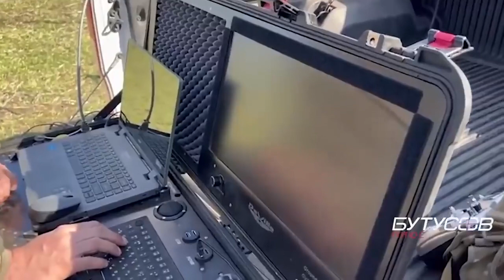Допоможіть українським захисникам бути почутими у всьому світі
Знов шукаємо волонтерів-перекладачів!
Друзі, головний редактор Цензор.НЕТ Юрій Бутусов щодня фільмує на передовій наших героїв. З бойовим досвідом і без. Кадрових військових і добровольців.  Зовсім юних і вже досвідчених.
Докази злочинів російських військових, розбиті колони, трофейна техніка. Війна без цензури.
Для того, щоб весь світ бачив це - нам потрібна допомога волонтерів. Напишіть нам, якщо ви можете допомогти із англійським перекладом наших відео.